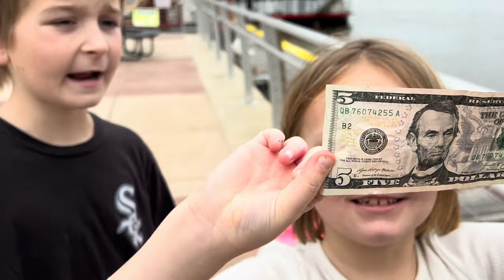Montgomery Disney Vacation 2024